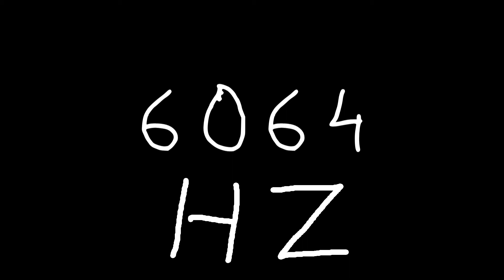6064 hz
Just sound.

chords
sounds
noise
tone
noises
tones
audio
wave
waves
sin
sine
sinus
sinoid
heart
heartbeat
resonancy